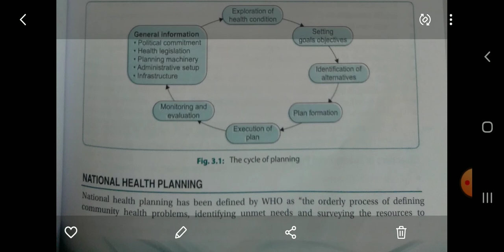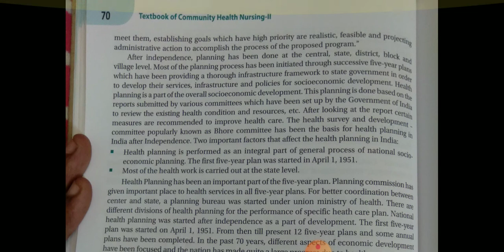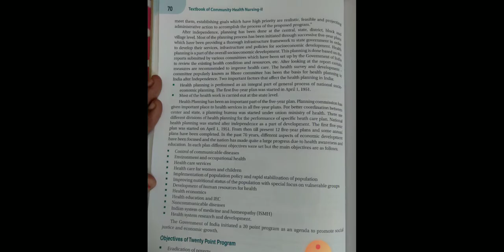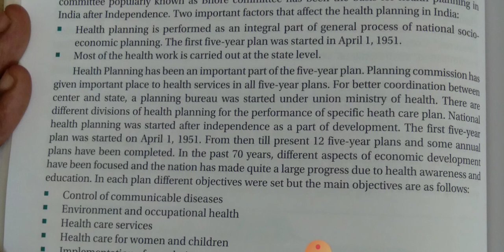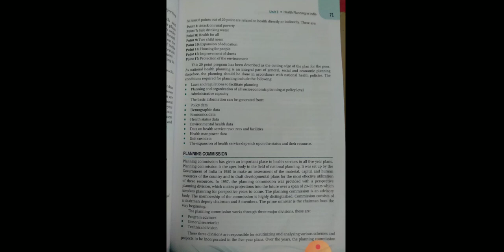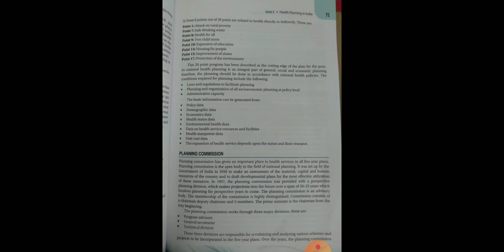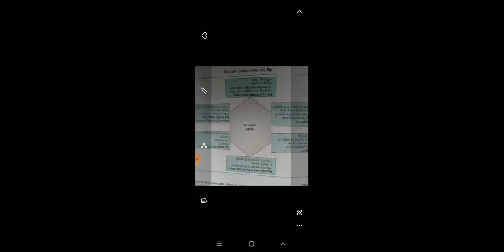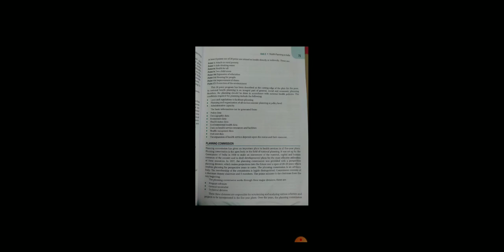National health planning